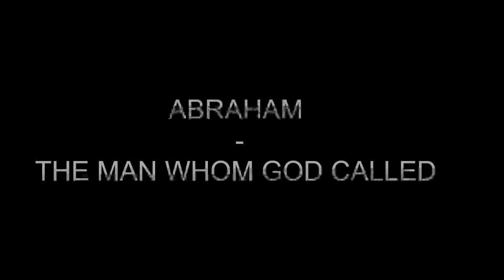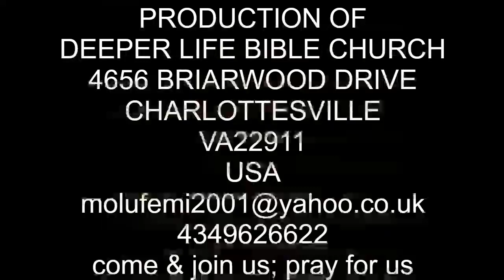ABRAHAM THAT MAN WHOM GOD CALLED BY PAS W F KUMUYI